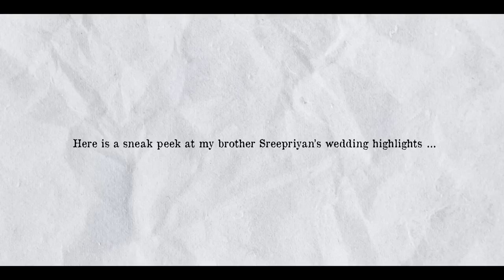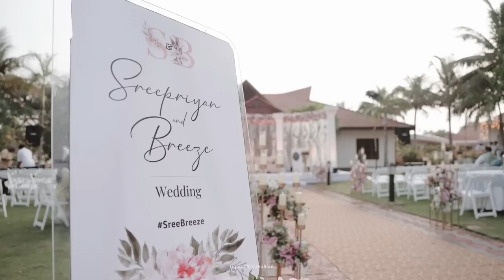Sreepriyan & Breeze Wedding highlights Behind the scenes || Ranjini Haridas Vlogs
I know it is super late but better late than never they say …😬